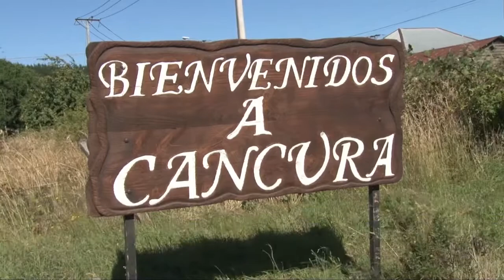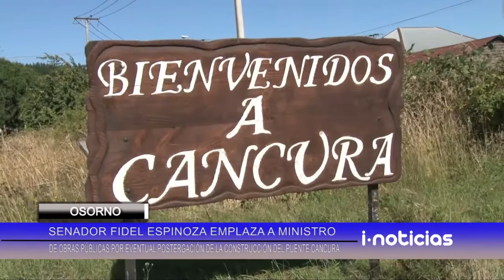Senador Fidel Espinoza emplaza a ministro de obras públicas por eventual postergación.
Senador Fidel Espinoza emplaza a ministro de obras públicas por eventual postergación de la construcción tanto, del puente Cancura como del asfalto entre Cochamó y río Puelo, sobre todo, cuando ya había asignación de recursos desde el gobierno anterior.